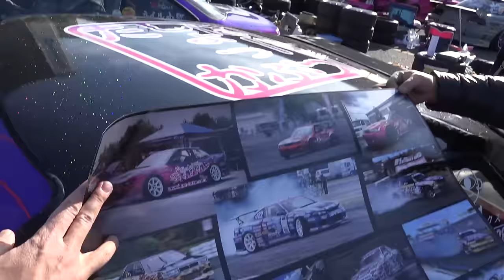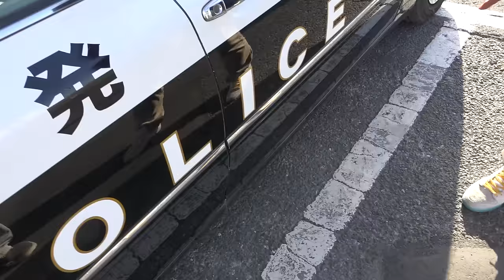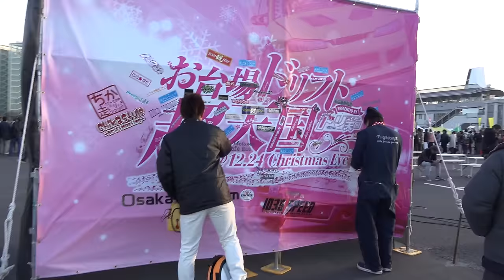Drift in Tokyo! Huge drift car meeting at Odaiba by Drift Tengoku Magazine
Alexi visits the Odaiba Drift Chou Drift Tengoku event on Christmas Eve 2016. Hundreds of drift cars, burnouts, demo runs and a competition all right near the middle of Tokyo city.